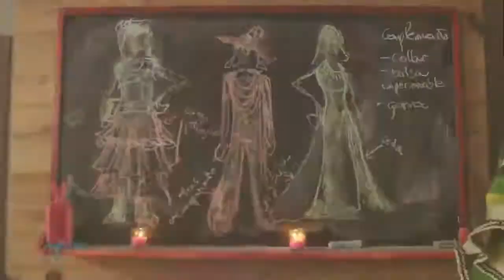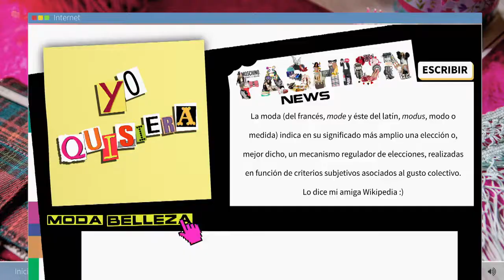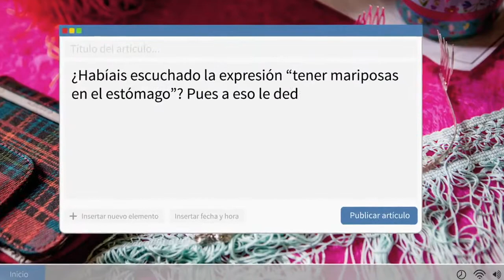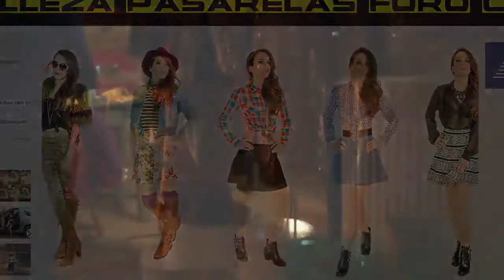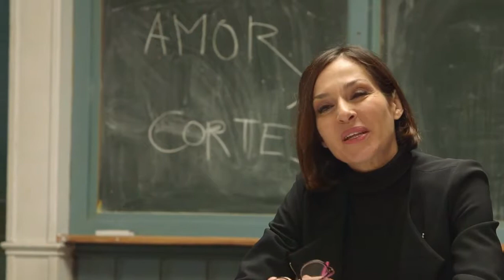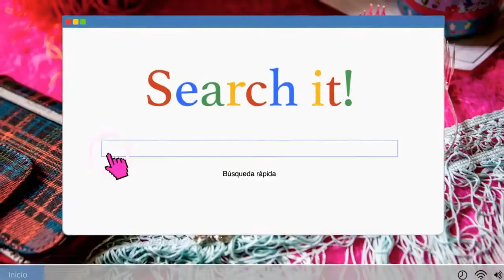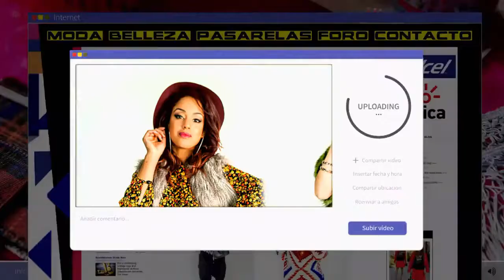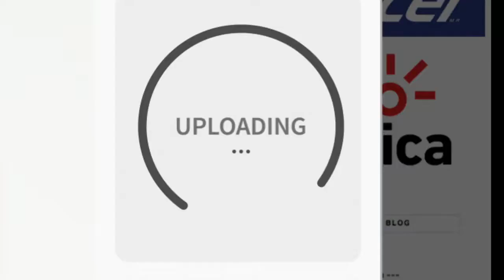[clip] Lucia Gil en Yo Quisiera 1x01 - Yo soy la bloguera de moda